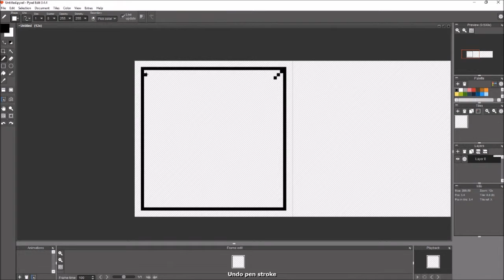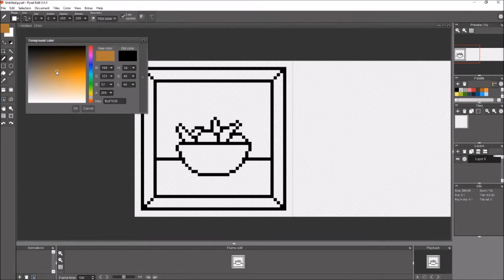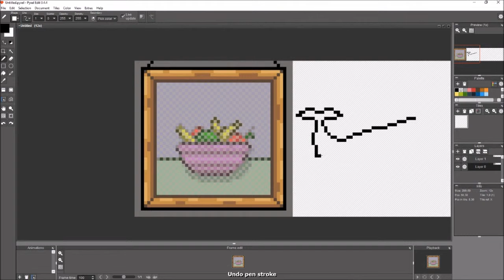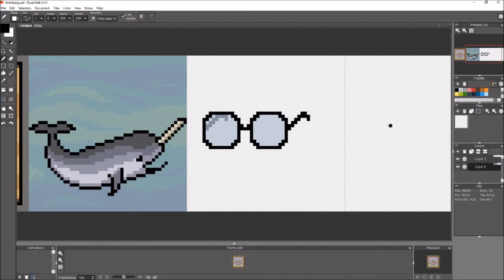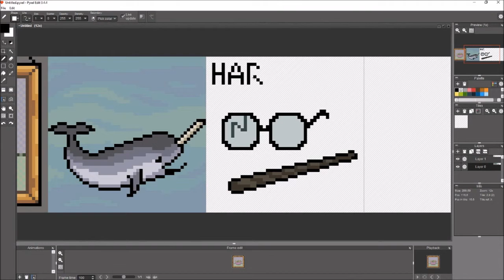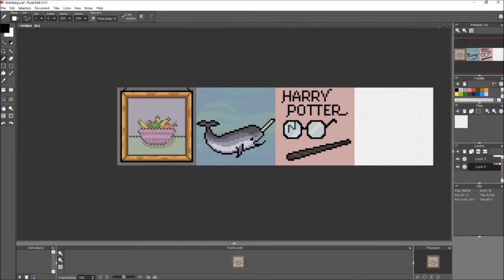PixelTime#59 - Deviantart Avatars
Just something I needed to knuckle down and finish! A few avatars for the Deviantart post I put up after reaching 100 subs.
  I am looking for some suggestions for my next load of content! Leave me some comments below! I look forward to seeing your ideas.